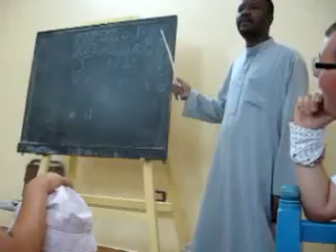Crociera sul Nilo mix egitto 3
egitto 2009 3